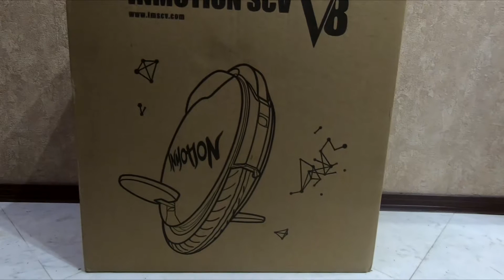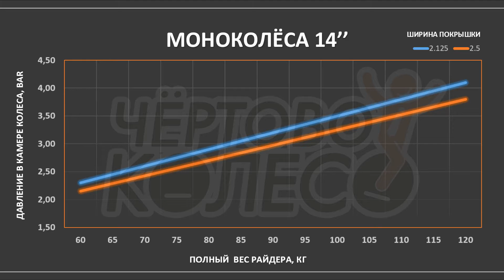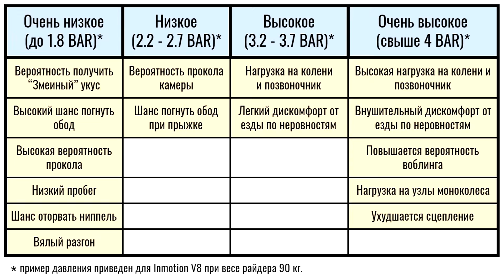Давление в камере моноколеса. Что нужно знать о моноколесе. Часть 2..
До сколько стоит накачивать камеру моноколеса? На что влияет давление и как оно зависит от роста, веса, ширины покрышки и диаметра моноколеса? Как определить, достаточное ли давление в шине, если нет с собой монометра. Портативные компрессоры для моноколес.
Всё это и многое другое в данном выпуске.

ВНИМАНИЕ!
Прогресс не стоит на месте и я написал калькулятор, который рассчитает рекомендуемое давление в камере моноколеса! Он работает эффективнее таблиц, приведённых в видео!

Прошлый выпуск, посвященный аккумулятору моноколеса: о том, как уберечь его от выхода из строя и продлить срок службы:

Тайминг:
0:00 Вступление
1:24 "Среднее давление"
1:43 Факторы, влияющие на выбор давления
2:08 Зависимость факторов
2:58 Давление для моноколёс 14''
3:13 Давление для моноколёс 16''
3:30 Давление для моноколёс 18''
3:38 Отступления от "среднего" давления
5:38 Какое давление выбрать?
6:20 Чем накачивать моноколесо?
6:46 Переходники для насосов
7:08 Как определить давление без манометра?
7:35 Заключение.